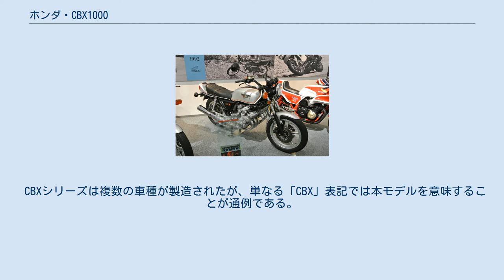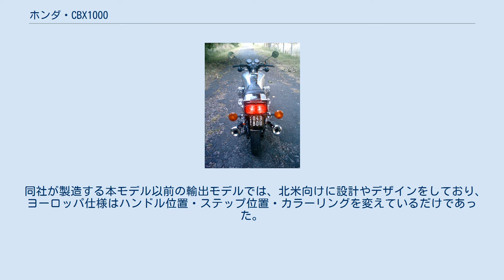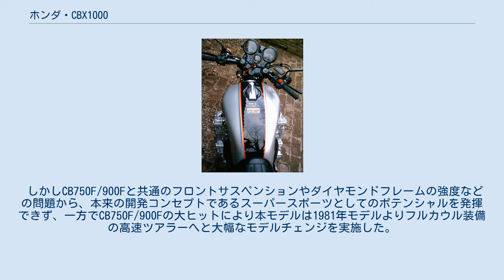ホンダ・CBX1000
ホンダ・CBX 」 ホンダ・CBX1000 CB-XもしくはCB1000（シービーエックス）は、本田技研工業がかつて製造販売したオートバイである。
 CBXシリーズは複数の車種が製造されたが、単なる「CBX」表記では本モデルを意味することが通例である。
 1978年12月9日に赤坂プリンスホテルで発表された排気量1,047ccの空冷4ストローク4バルブDOHC直列6気筒エンジンを搭載する北米ならびにヨーロッパの両市場向け輸出専用モデルである。
 同社が製造する本モデル以前の輸出モデルでは、北米向けに設計やデザインをしており、ヨーロッパ仕様はハンドル位置・ステップ位置・カラーリングを変えているだけであった。
このため日本国内と北米では大ヒットしたドリームCB750FOURもヨーロッパでの販売は伸び悩んでおり、危機的状況を打破するため2輪部門の総責任者であった久米是志が「ノルマンディ上陸作戦」と称したプロジェクトを立ち上げ、フラグシップとして開発されたのが本モデルである。
 6気筒エンジン ダイヤモンド型フレームに搭載されたCB1E型6気筒エンジンは燃料供給に28mm径CV型キャブレターを6基装着し最高出力105ps/9,000rpm・最大トルク8.6kg-m/8,000rpmのスペックを誇り、最高速度225km/h・0-400m加速11.65秒は当時の世界最速記録である。
幅を詰める目的からクランクケース両端を切り落とすなどしたほか、ハンドル・ステップ・ブレーキペダルチェンジペダルには量産車では初となるジュラルミン鍛造とした。
 しかしCB750F/900Fと共通のフロントサスペンションやダイヤモンドフレームの強度などの問題から、本来の開発コンセプトであるスーパースポーツとしてのポテンシャルを発揮できず、一方でCB750F/900Fの大ヒットにより本モデルは1981年モデルよりフルカウル装備の高速ツアラーへと大幅なモデルチェンジを実施した。
 高回転域での排気音の迫力は凄まじく、ユーザーの間では「ジェット戦闘機」や「フォーミュラカー」に例えられる。